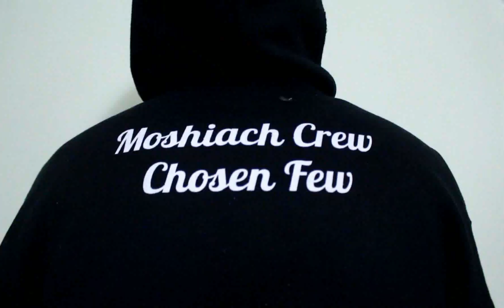AE - What Happened? Trump Happened! 2020 looking good B"H